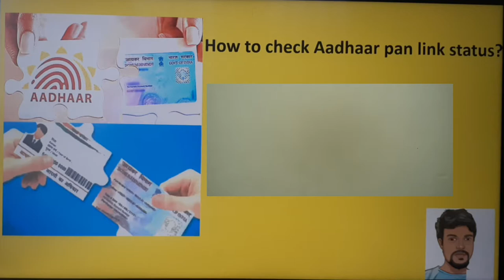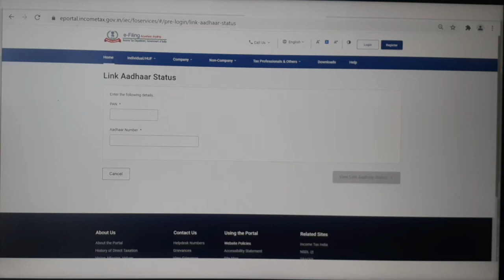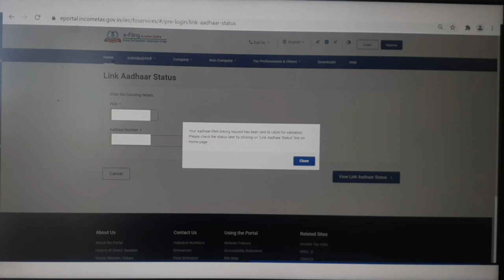How to check PAN Aadhaar link Status | Hindi